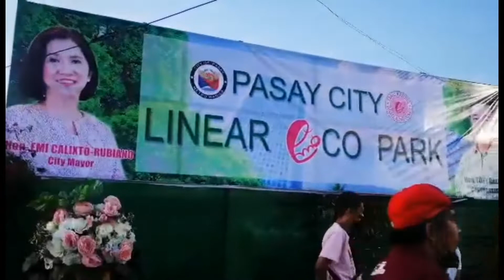DATING SQUATTER ECO PARK NA NGAUN WOW AMAZING TALAGA SI MAYOR EMI CALIXTO RUBIANO....!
Opo Tama po ang dating squatters area ay ginawa ng eco Park ni madam mayor emi calixto RUBIANO... Located at brgy 143 pasay city.. Check this out this video.. And please don't for get to subscribe to my channel for more informatives video's... Salamat po.. At shout po sa lahat ng mga taga pasay city... Baka nmn po... TNX...